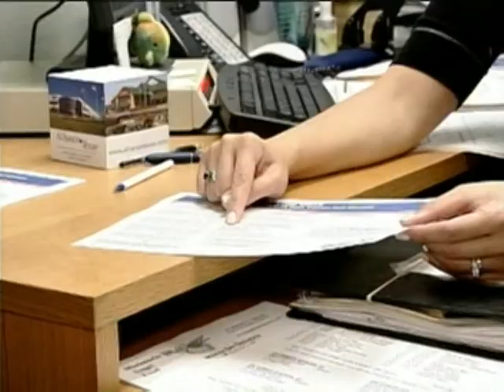GRACE Information Video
This video provides an overview of GRACE programs and operations.